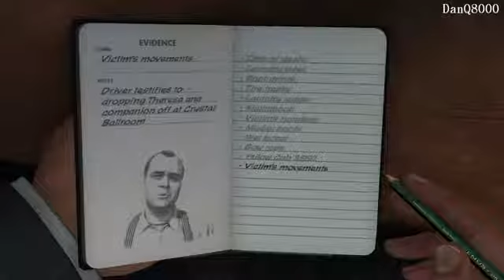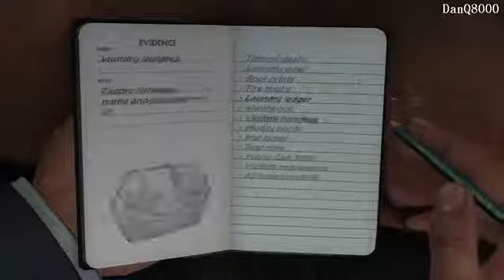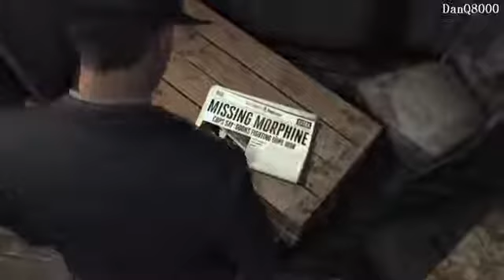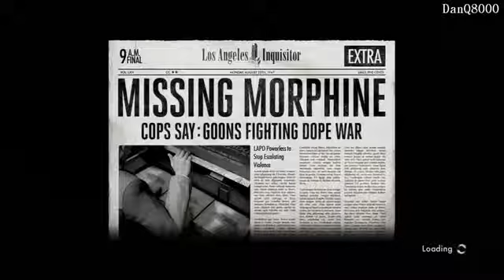L A Noire HD Playthrough Part 37